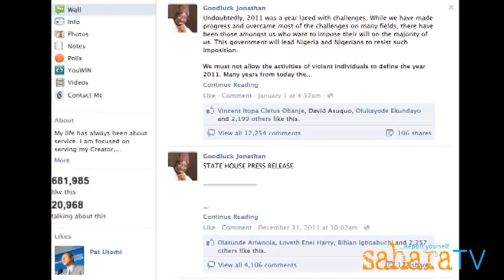Doctor Damages On SaharaTV Episode 22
Clinically speaking-Dr. Damages diagnoses the removal of fuel subsidy Boko Haram and the Occupy Nigeria protest. For more episodes of the hilarious Dr. Damages show, check this out